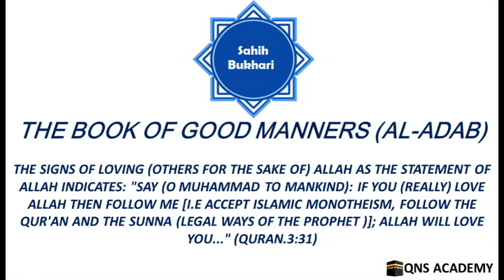Bukhari 78-96: If you (really) love Allah then follow me (the Prophet ); Allah will love you (3:31)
Bukhari 78-96: The signs of loving (others for the sake of) Allah as the Statement of Allah indicates: "Say (O Muhammad to mankind): If you (really) love Allah then follow me [i.e accept Islamic Monotheism, follow the Qur'an and the Sunna (legal ways of the Prophet )]; Allah will love you..." (Quran.3:31)

List of chapters in the book of Good Manners (Al-Adab)
84 The right of the guest
85 To honour one's guest and to serve him with one's own hands. And the Statement of Allah: "(Has the story reached you) of the honoured guests [three angels; Jibril (Gabriel) along with another two] of Ibrahim (Abraham)?" (Quran.51:24)
86 To prepare the meals and to trouble oneself for the guest
87 What is disliked as regard anger and impatience before a guest
88 The saying of a guest to his host: "By Allah, I will not eat till you eat."
89 To respect the old ones, and the elder one should start talking or asking
90 What kinds of poetry, Rajaz (name of a poetrical metre) and Huda (chanting of camel-drivers) is allowed and what kinds thereof are disliked
91 Lampooning Al-Mushrikun (polytheists, pagans, idolaters, and disbelievers in the Oneness of Allah and in His Messenger Muhammad peace be upon him)
92 It is disliked for one to indulge in poetry to the extent that it diverts him from Allah's remembrance, and from (religious) knowledge and from (recitation of) the Qur'an
93 The statement of the Prophet (peace be upon him): Taribat yaminuka (may your right hand be in dust)! and Aqra halqa. (It is just an exclamatory expression, the literal meaning of which is not meant here. It expresses disapproval.)
94 (What is said regarding) "They assumed or claimed that..."
95 What is said about one's saying: "Wailaka (woe to you)"
96 The signs of loving (others for the sake of) Allah as the Statement of Allah indicates: "Say (O Muhammad to mankind): If you (really) love Allah then follow me [i.e accept Islamic Monotheism, follow the Qur'an and the Sunna (legal ways of the Prophet )]; Allah will love you..." (Quran.3:31)
97 The saying of one man to another: Ikhsa
98 The saying of somebody to another: Marhaba (i.e.,welcome)
99 Calling the people by their father's name (on the Day of Resurrection)
100 One should not say, 'Khabuthat nafsi' (i.e., I have been overcome by nausea)
101 Do not abuse Ad-Dahr (the Time)
102 The statement of the Prophet (peace be upon him): "Al-Karm is only the heart of a believer"
103 The saying of someone (to another): "Let my father and mother be sacrificed for you"
104 The saying of someone (to another): "May Allah sacrifice me for you"
105 The most beloved names to Allah
106 The statement of the Prophet (peace be upon him): "Name yourselves by my name, but do not call yourselves by my Kunyah."
107 (What is said regarding) the name: Al-Hazn (literally: means hard, rough ground).
108 To change a name for another name which is better than the first
109 Whoever named (his children) by the names of the Prophets
110 To name: Al-Walid
111 Whoever, while calling a friend, omits a letter from his name
112 A child may be given AlKunyah and one may be given Al-Kunyah before one has children
113 To be called Abu Turab (father of dust), though one already has another Kunyah name
114 The name which is most disliked by Allah
115 The Kunyah of Al-Mushrik
116 Al-Ma'arid (indirect speech) is a safe way to avoid a lie
117 The description of something by a man as 'nothing' while he means that it is not true
118 To raise the sight towards the sky. And the Statement of Allah: "Do they not look at the camels, how they are created. And at the heaven, how it is raised?" (Quran.88:17,18)
119 Whoever dipped a stick in water and mud
120 One may scrape up the ground with something in hand
121 The saying of Takbir [Allahu-Akbar (Allah is the Most Great)] and Tasbih [Subhan Allah (Glorified be Allah)] at the time of wonder
122 It is forbidden to throw stones (with the thumb and the index or middle finger)
123 To say 'Al-Hamdu-lillah (praise be to Allah) on sneezing
124 Tashmit (i.e., to say Yarhamukallah)(May Allah bestow His Mercy on you) to the sneezer if he praises Allah (i.e., if he says, 'Al-Hamdu-lillah') Praise be to Allah
125 What is liked regarding sneezing, and what is disliked regarding yawning
126 When somebody sneezes, what should one say to him?
127 Tashmit (may Allah be Merciful to you) should not be said to a sneezer if he does not say 'Al-Hamdu-lillah' (praise be to Allah)
128 If someone yawns, he should put his hand over his mouth (i.e., cover his mouth)